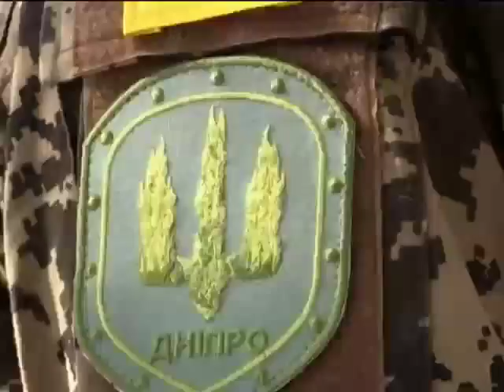Теракт у Маріуполі могли підготувати місцеві жителі